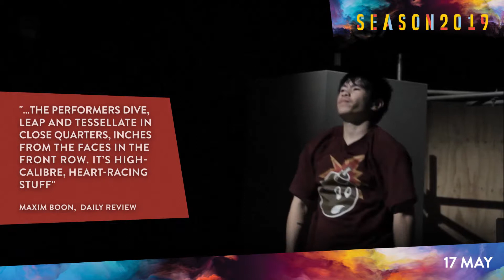Jump First, Ask Later....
Jump First, Ask Later ...This physically inspiring showcase of impressive strength and agility tells the stories of six young champions of Fairfield’s underground parkour and street style community. The performance combines street culture, parkour, breakdancing, gymnastics, kinaesthetics and martial arts. see it now at The Q